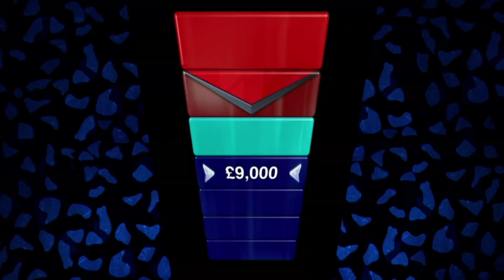David Gets His UK Law Question Right